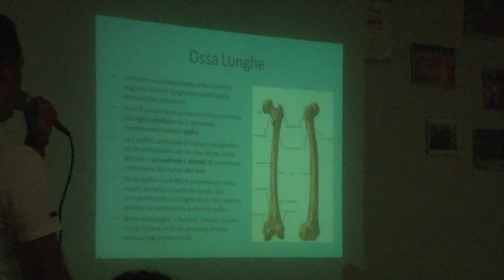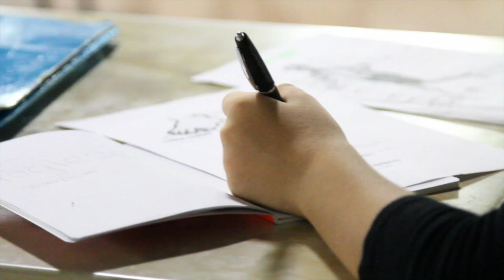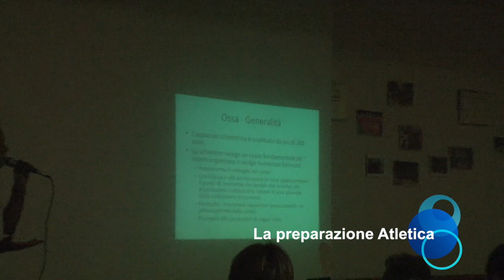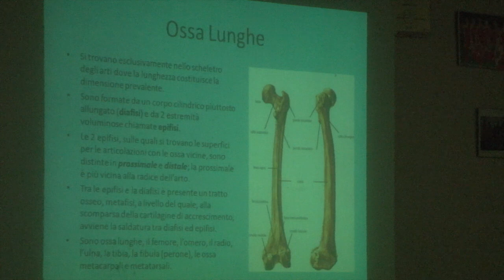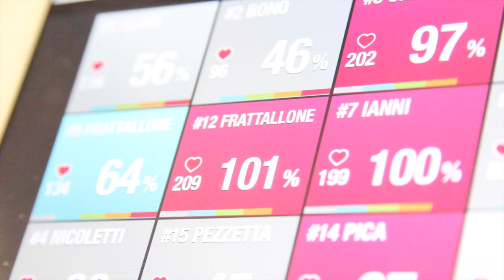Studio Fotografico Tony - Olimpo del Liscio